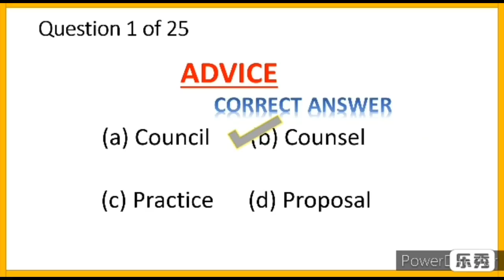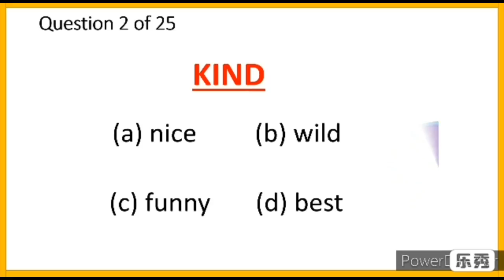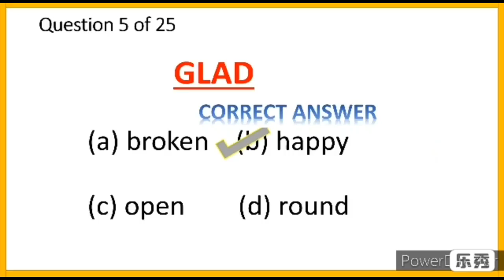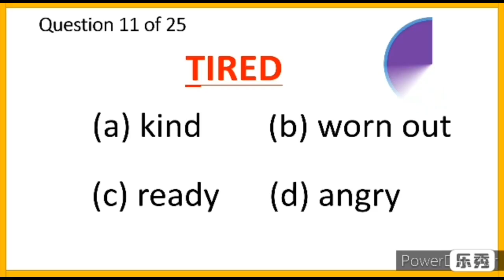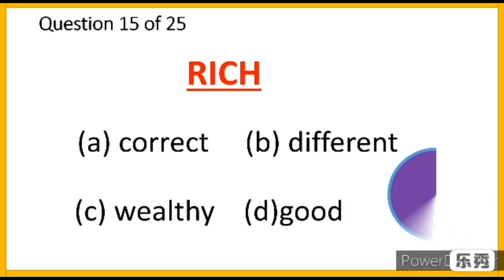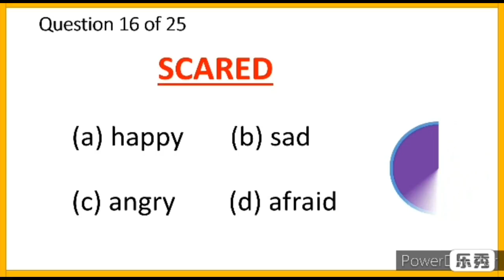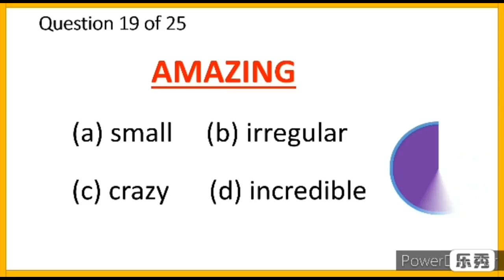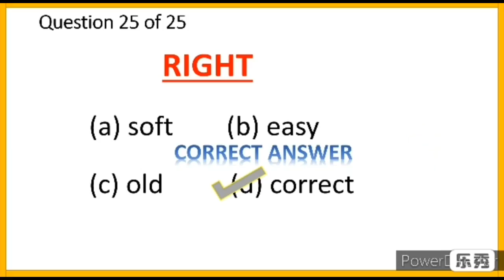Synonym QUIZ : 25 Questions Level Test - Beginner Level I Can You Score 25/25 ? Know your level I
Get some practice in English Grammar question with this Elementary level Quiz. This is a simple,quick, interactive quiz that will show how far you have come !